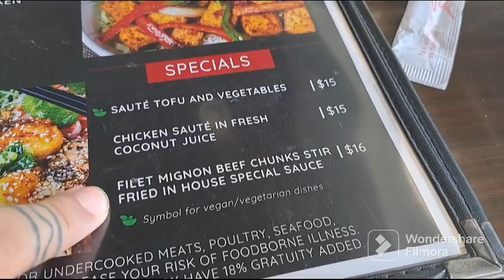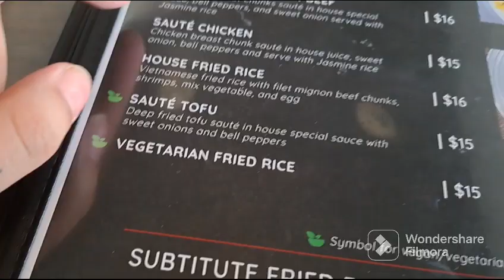Pho Dai Viet Vietnamese Restaurant, Atlanta, Georgia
We went to Pho Dai Viet. It was pretty good. I would go again for the rice.